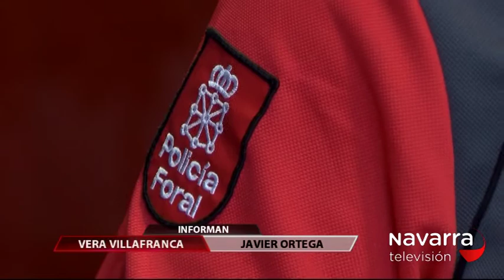POLICÍA FORAL SE DESPEDIRÁ DE BELOSO